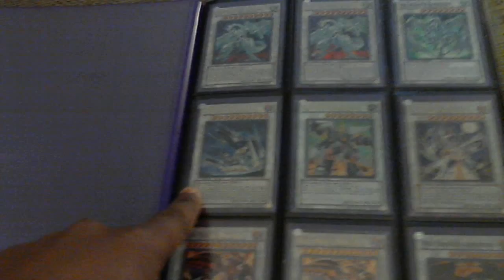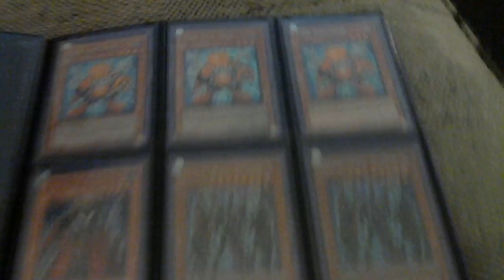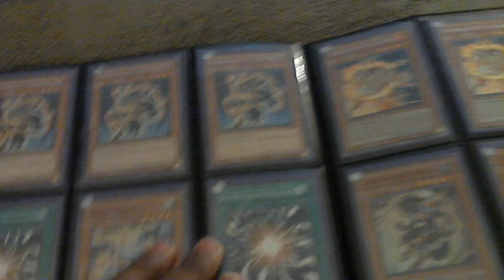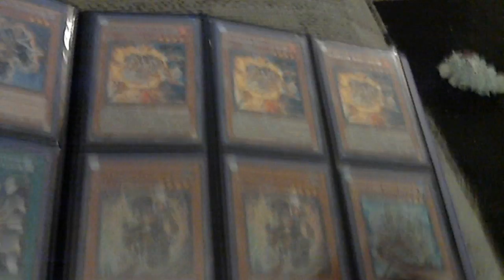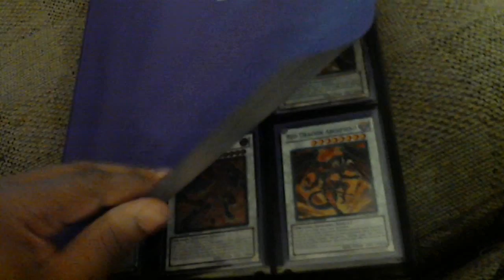Trade Binder 1/11/2011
Trade Binder.  PLEASE READ.  Sorry about the sound cutting out half way, not sure whats going on with my webcam.  Anyways, lots of new stuff. PM offers, if you come to me know that you're going to be sending first.  If offering cash, you will send first, regardless of refs.  Its like buying a product at a store, you pay first, then you receive your merchandise.